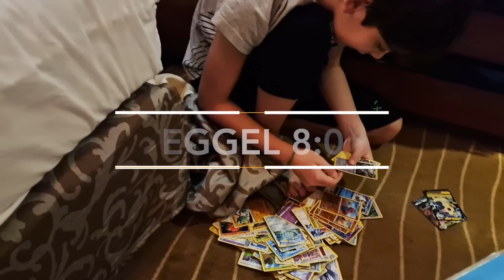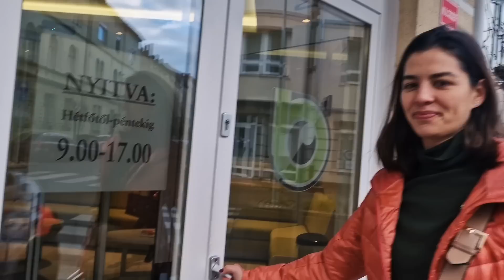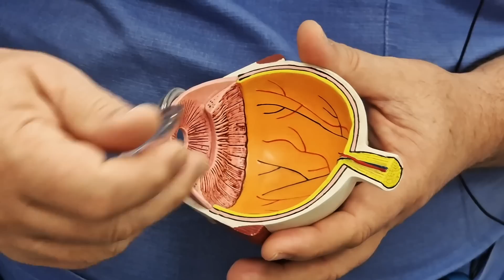LENCSE MÖGÖTT - A műtét